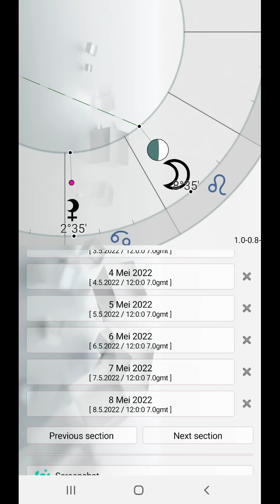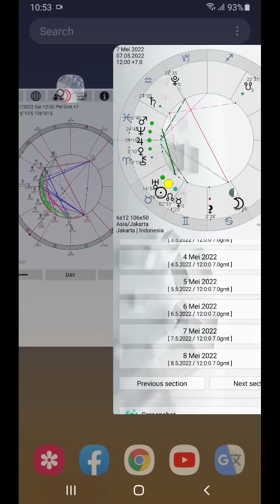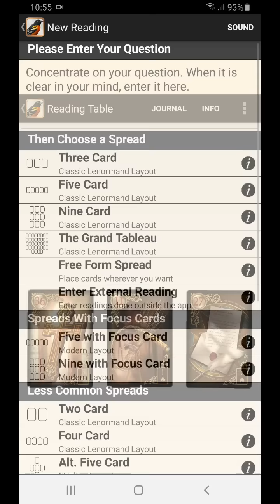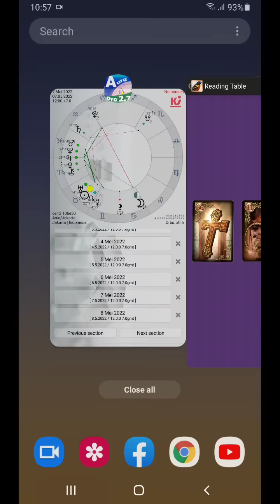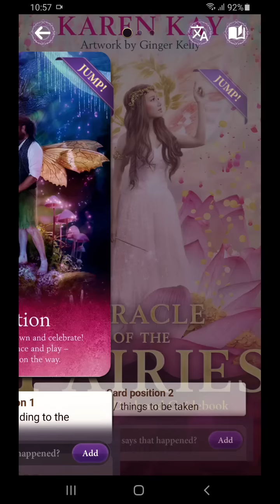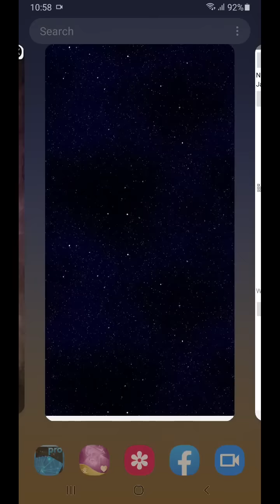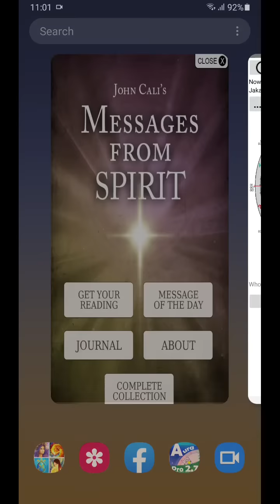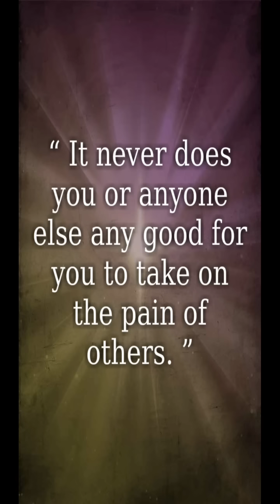7 5 2022 hayati cinta sejati, dan bersyukur atas apa yg dimiliki. Pastikan hubungan ini tdk toksik.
Langit seperti mengisyaratkan saatnya “konsepsi” dan “reproduksi” karena kita sangat fertile dan sesuatu yang indah akan datang kemudian hari. Kita menghayati benar bagaimana proses pertemuan benih-benih utama ini adalah jodoh yang sudah melewati banyak tantangan dan bisa dilewati. Dan jika ini adalah awal, maka kita perlu yakinkah diri bahwa (1) kita siap memberi ”nutrisi” bagi “jabang bayi”, (2) walaupun intens, tetapi kita bisa memilah mana yang bukan utama sehingga tidak mengganggu “arus utama”, dan (3) pastikan kita adalah paduan dari mahluk yang matang, dewasa dan dapat mengandalkan diri sendiri selain mampu membina hubungan yang saling memberi, (4) hubungan ini tidak toksik, dan (5) selalu mampu mencari “balance” sepanjang proses interaksi hubungan ini… apapun maknanya – tidak hanya hubungan seksual, tetapi juga bisnis, dan pekerjaan, yaaa